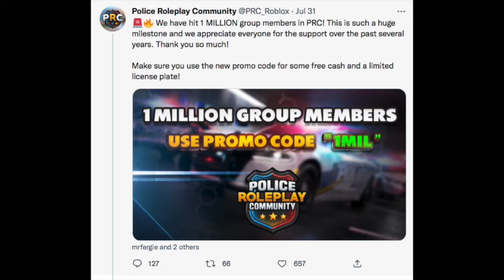100 Subscriber Special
Thank you guys for 100 subscribers and all your support can't wait to make more videos for you
but for now sit back and enjoy my 100 subscriber special